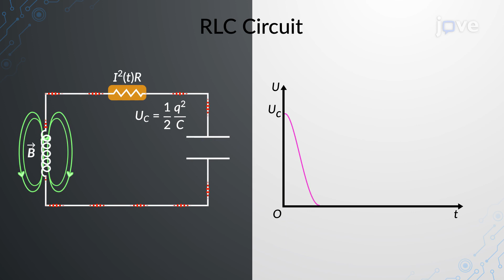RLC Series Circuits | Physics | Video Textbooks - Preview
A series RLC circuit connects a resistor and an inductor in series with a charged capacitor.
 In a closed circuit, the capacitor discharges through the resistor and inductor. Due to energy losses in the resistor, the magnetic field energy acquired by the inductor is less than the electric field energy of the fully charged capacitor.